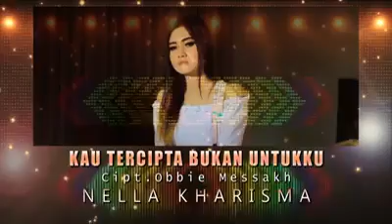Kau tercipta bukan untukku nella